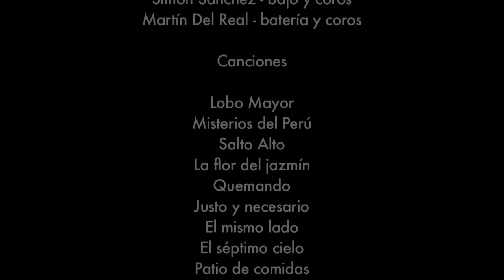Sesión Master 1 - Ases Falsos - bloque 2